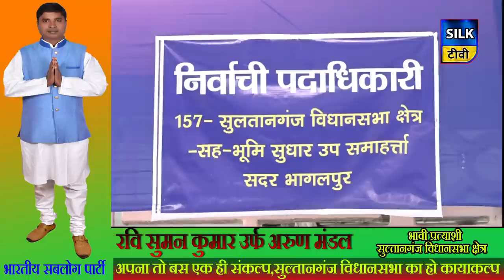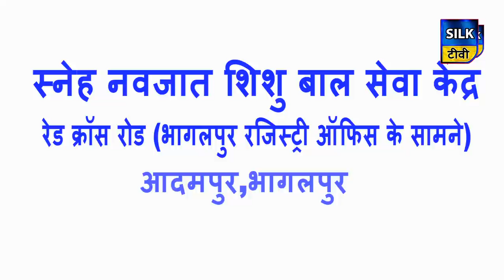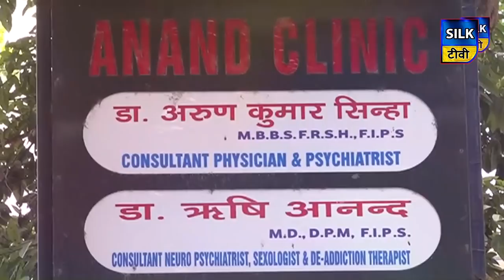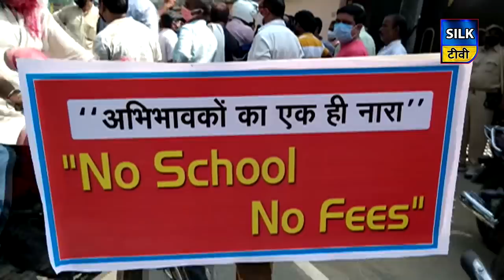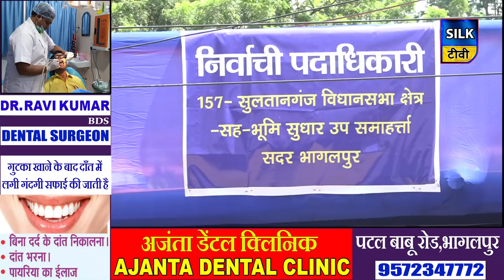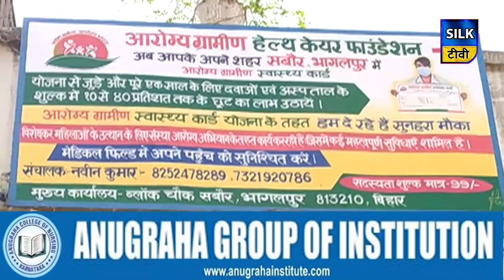SILK TV- जिले की खबरें एक साथ | 05 OCTOBER 2020